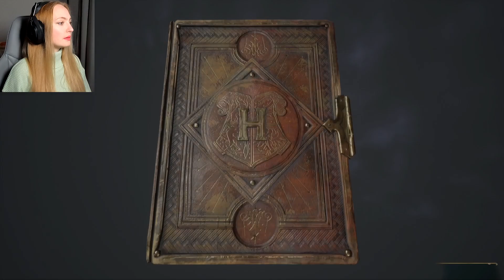ACCIO! Attending classes in Hogwarts Legacy Full Game - Part 2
In this full gameplay of Hogwarts Legacy we are tasked with attending classes in which we learn a new spell, Accio!

📅Schedule▸ MAIN - Everyday, 6PM BST
                      ▸ SHORTS - 10AM BST

-A